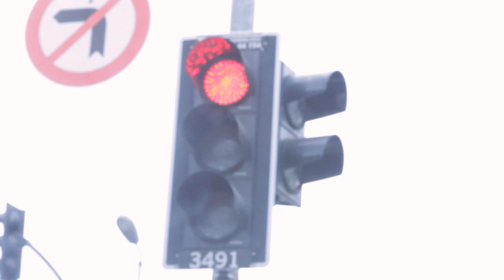Basak Taner - Istanbul, Turkey (Global Lives Project, 2013) ~ 08:00:00-08:29:59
Basak delivers.

This is part of a 24-hour recording of a day in the life of Basak Taner, a pharmaceutical delivery person in Istanbul, Turkey. Produced by Mutlu Vrysopoulos, Onur Aldogan, Huseyin Kok, Orhan Caliskan, Mert Aldogan, Semih Gur, Suphi Uzun and Muhammed Genc, this video is part of the Global Lives Project, a video library of life experience.